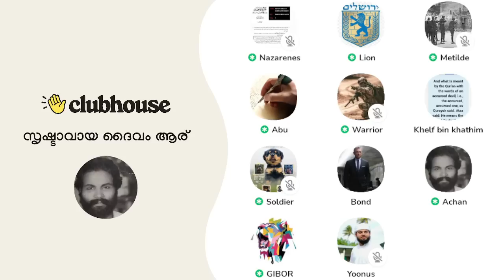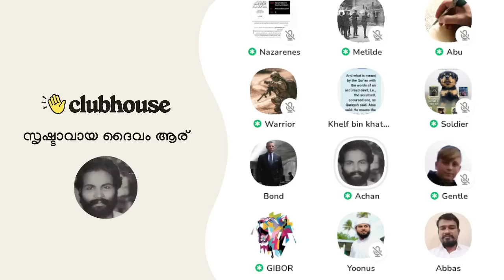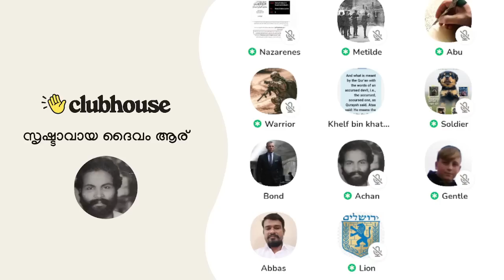നിങ്ങളിൽ ഒരാൾക്ക് മാത്രം ചർച്ച ചെയ്യാനുള്ള ഗഡ്‌സ് ഉണ്ടോ? ഉസ്താദ് യൂനസ് ഖാസിം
നിങ്ങളിൽ ഒരാൾക്ക് മാത്രം ചർച്ച ചെയ്യാനുള്ള ഗഡ്‌സ് ഉണ്ടോ? ഉസ്താദ് യൂനസ് ഖാസിം | Lee Sister | Warrior | Nazarene | Gentle | Soldier | Lion | Abu | Achankunju | Clubhouse Malayalam Discussion